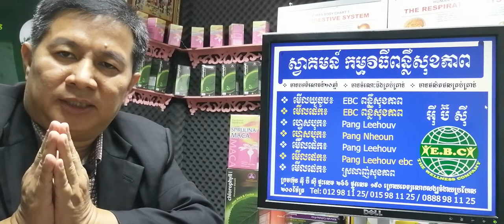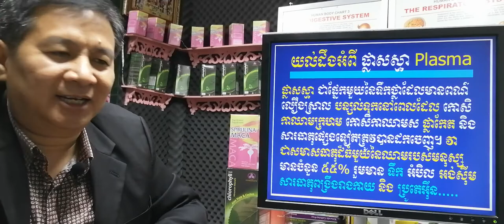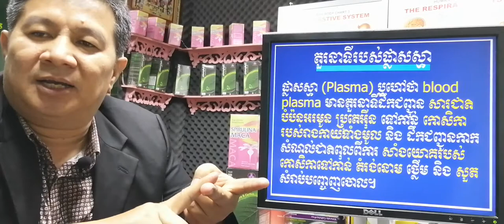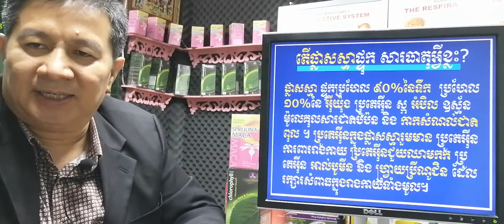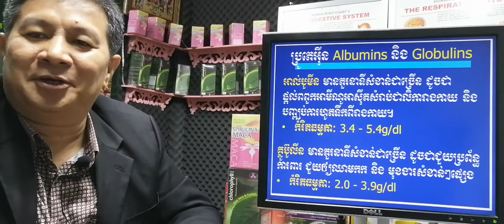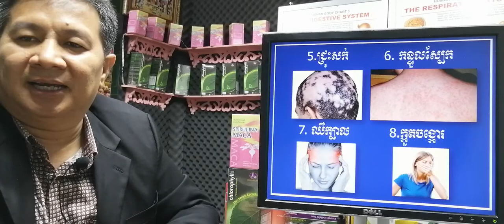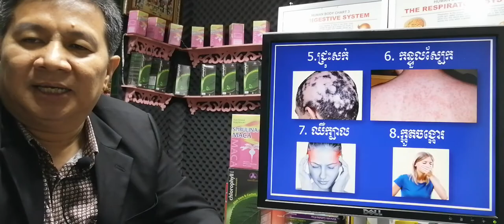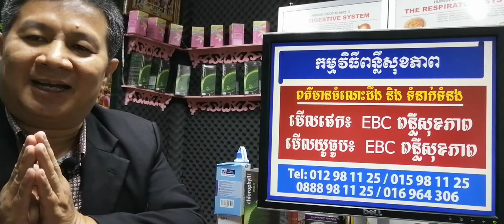EBC ពន្លឺសុខភាព - ជំងឺទាក់ទង ផ្លាសស្មា អាល់បូមីន គ្លូប៊ូលីន - English (Pang Leehouv)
ផ្លាសស្មា អាល់បូមីន គ្លូប៊ូលីន ពន្យល់បកស្រាយដោយលោកគ្រូ ប៉ាង លីហ៊ៅ (Pang Leehouv) តំណាងក្រុមហ៊ុន អ៊ីប៊ីស៊ី (EBC)